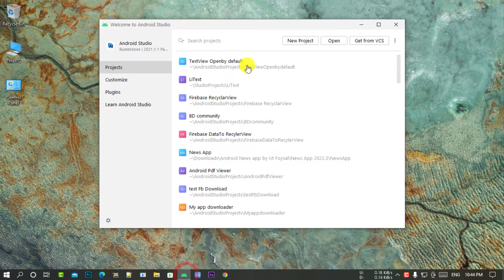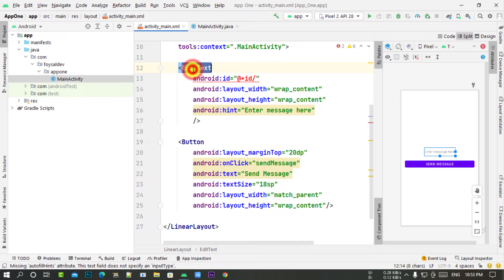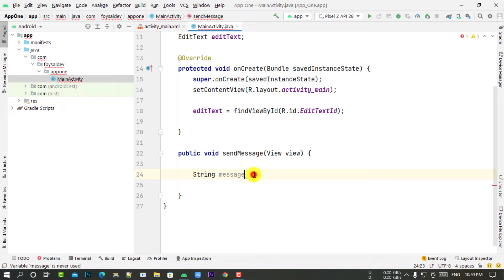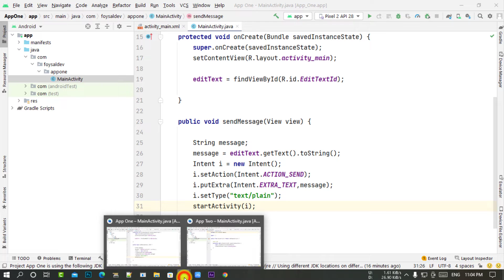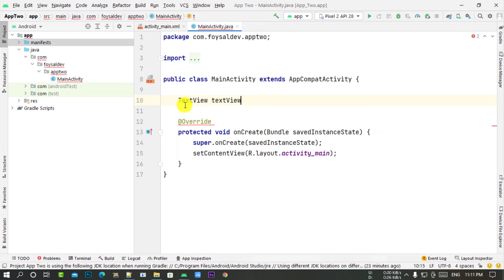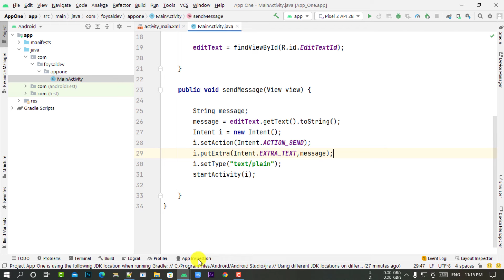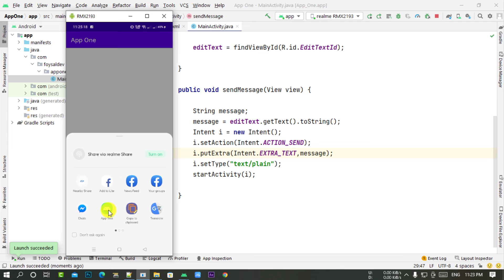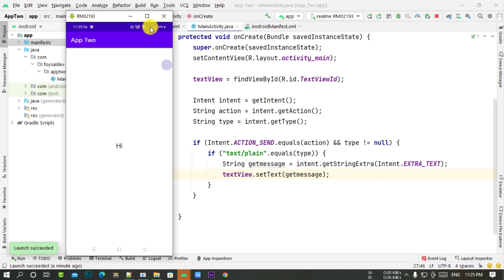receiving simple data from other android app || Android Studio